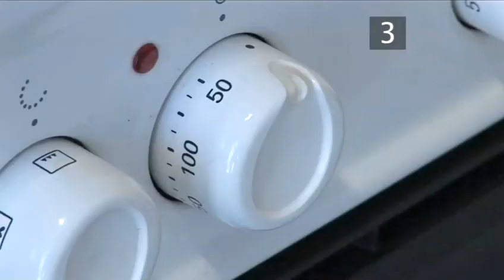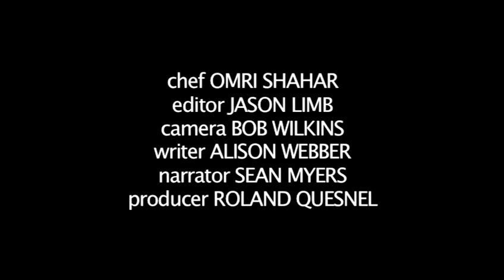How To Prepare Sole Veronique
A how to lesson on How To Prepare Sole Veronique that will improve your grill recipes, fish recipes, french food, main dish recipes, romantic recipes, more than 1 hour skills. Learn how to get good at grill recipes, fish recipes, french food, main dish recipes, romantic recipes, more than 1 hour from Videojug's hand-picked professional experts.